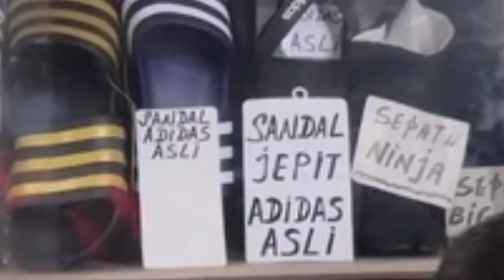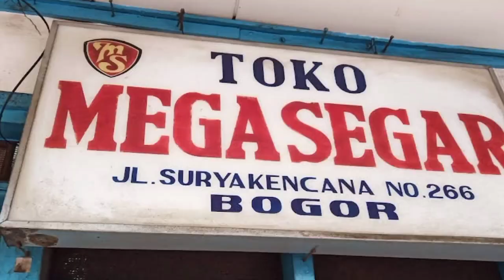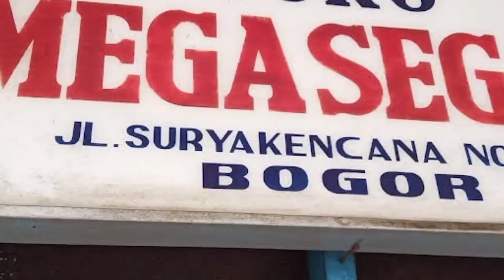Jatuh Bangunnya Toko Legendaris Mega Segar Di Bogor